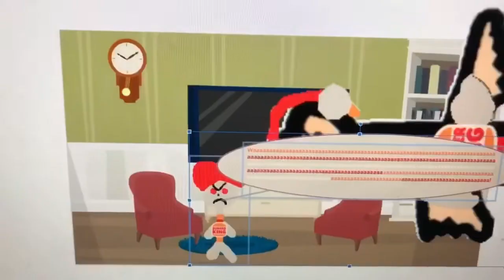Dark Burger King Tom The 2nd Says Yes Burger King Talking Ben/Grounded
Dark Burger King Tom The 2nd Says Yes Burger King Talking Ben And He Got Grounded By His Dad!

Dark Burger King Tom The 2nd: Paul (US) (Crying Voice: Magnus, Danish, Male)
Dark Burger King Tom The 2nd’s Dad: Joey (US English)